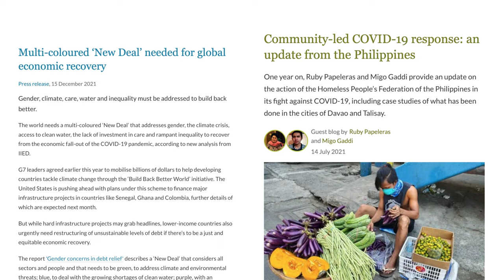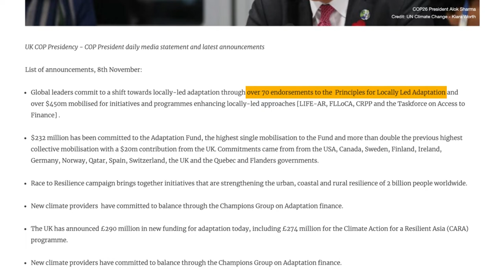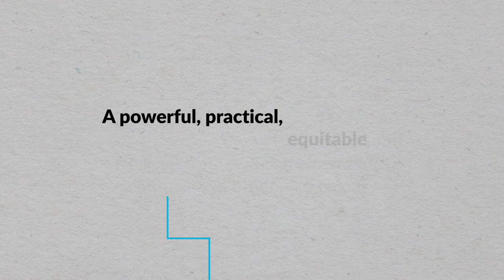The year ahead: IIED annual review 2021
IIED’s director Andrew Norton reflects on 2021 and takes a strategic look at how 2022 is shaping up.

Help us bring the issue of climate change, biodiversity loss and inequality to the forefront of global attention by liking and sharing this video, and contribute to the conversation in the comments below.

Taking stock of 2021, Norton says it's been sobering to see the extent of the
failure of the rich world to show solidarity with low-income countries - from climate justice to vaccine justice.

He documents the role IIED has played to outline a route map for transformative urban recovery and highlight the amazing role played by local organisations in protecting livelihoods and health, and providing mutual support at the height of the pandemic.

Looking ahead, he says so much still needs to be done. Global climate action is falling short in many areas, mitigation is nowhere near where it needs to be, and the world's biggest emitters need to step up with new commitments and new action plans before COP27.

This video is part of a series produced for IIED's 2021 annual review.

Credits:

0:01 – left: AMISOM Public Information via Flickr, CC0 1.0; right: Fibonacci Blue via Flickr, CC BY 2.0

0:18 – Bing COVID-19 Tracker

0:32 – clockwise from top left: GovernmentZA via Flickr, CC BY-ND 2.0; copyright Tuvalu Ministry of Justice, Communication and Foreign Affairs; UNAMID via Flickr, CC BY-NC-ND 2.0; UN Women Asia and the Pacific via Flickr, CC BY-NC-ND 2.0

0:39 - clockwise from top left: UN Women Asia and the Pacific via Flickr, CC BY-NC-ND 2.0; AMISOM Public Information via Flickr, CC0 1.0; Tim Dennell via Flickr, CC BY-NC 2.0; Fibonacci Blue via Flickr, CC BY 2.0

1:03 – left: UN Women Asia and the Pacific via Flickr, CC BY-NC-ND 2.0; right: UN Women Asia and the Pacific via Flickr, CC BY-NC-ND 2.0

1:07 – left: International Labour Organization ILO via Flickr, CC BY-NC-ND 2.0; right: ILO Asia-Pacific via Flickr, CC BY-NC-ND 2.0

1:09 – right: ILO Asia-Pacific via Flickr, CC BY-NC-ND 2.0

2:12 – left: Teresa Corcoran, IIED; right: Teresa Corcoran, IIED

2:31 - clockwise from top left: Anne Schulthess, IIED; Teresa Corcoran, IIED; Anne Schulthess, IIED

2:33 – top right: Fred Machulu Onduri, coordinator for Technology Development and Transfer, LDC Group and Uganda, credit: Teresa Corcoran, IIED

2:40 - clockwise from top left: Eva Peace Mukayiranga, member of the Loss and Damage Youth Coalition and The Green Protector; Adama Fatimata Sonia Audrey Bandé, environmental lawyer, social and environmental safeguards, climate change negotiator; Ineza Umuhoza Grace, The Green Protector, co-director of the Loss and Damage Youth Coalition; Yared Abera, founder and director - The Youth Print. Credit: Anne Schulthess, IIED

2:48 Loss and damage come to life in IIED animations